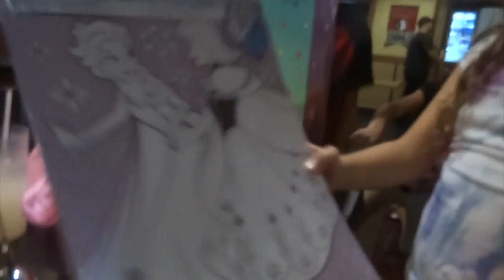CELEBRATING BELLA'S BIRTHDAY!!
VLOG:#337..RECORDED:AUGUST 9, 2017: My Granddaughter Bella turned 7 years old and we celebrated with swimming, pizza and cake at a hotel in Kissimmee FL..Aly, My daughter Amber, her BF D, grandkids, Damian and Sami were there..

We are a Christian, Interracial Family. I am Cher, widowed Mom of 3, I have 3 Grandchildren. My Older Daughter, Amber lives on her own with her kids. My Son, Micah is a US Marine. My youngest, Aly is 17 and is PDD-NOS-Autism Spectrum Disorder (high functioning) We started our channel on January 1, 2015. This is our Journey. We live in Orlando Florida with our 8 year old Sheltie, Max who passed away on April 19, 2017.. We got a new Persian kitten on May 19, 2017. He was born March 12th.His name is Romeo.

We don't have a set schedule for videos but post every Saturday. If you have any video suggestions please leave them in the comments below.